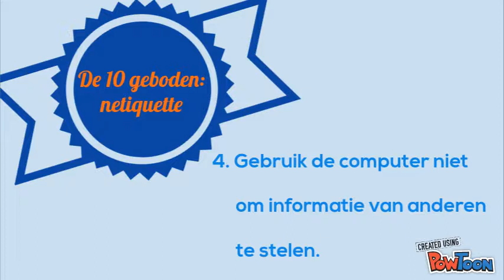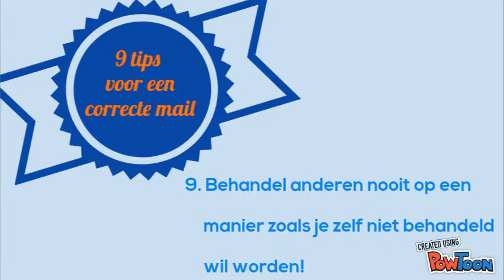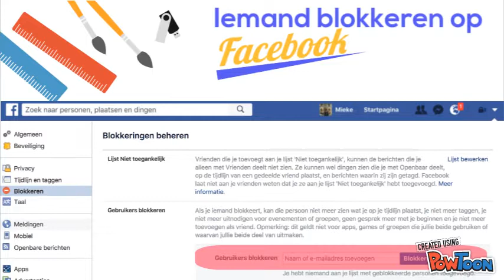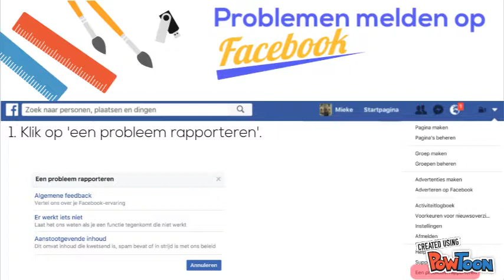ICT: Netiquette - cyberpesten